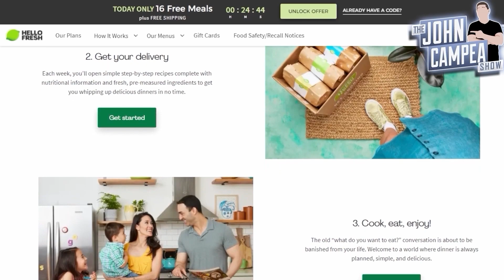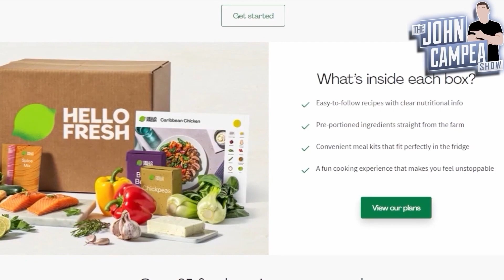Is Willow Good Enough To Keep Watching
Willow (TV Series, 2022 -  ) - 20 years after vanquishing the wicked queen Bavmorda, the sorcerer Willow Ufgood leads a group of misfits on a dangerous rescue mission into the unknown.

Mic pre-amps

Streaming Software
Wirecast Pro